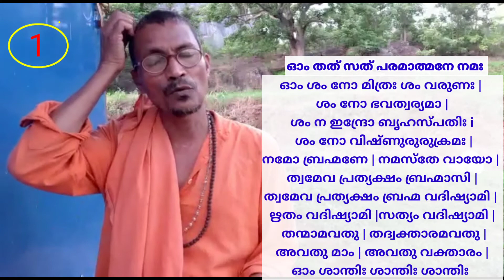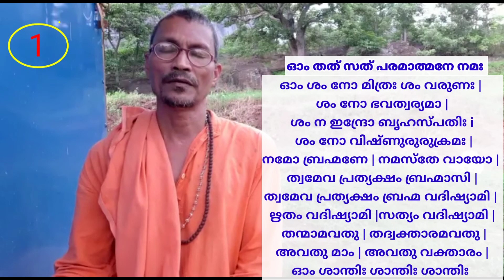അനേകം ദേവതകൾ... ഒരു മന്ത്രം .. ശാന്തി മന്ത്രത്തിലെ പ്രഥമ മന്ത്രം മനസ്സിലാക്കാം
ശാന്തിമന്ത്ര പരമ്പരയിലെ പ്രഥമ മന്ത്രത്തെ പരിചയപ്പെടാം

അനേക ദേവതകളെ ഒരു മന്ത്രത്തിലൂടെ ശാന്തി സമാധാനത്തിന് പ്രാർത്ഥിക്കുന്നത് മനസ്സിലാക്കാം

സ്വാമി കൈവല്യാനന്ദ സരസ്വതി
കൊല്ലംങ്കോട് അവർകൾ നല്കുന്ന ഈ ക്ലാസ് തീർച്ചയായും കാണുവാൻ ശ്രമിക്കുക.

 മന്ത്രം: -
ഓം തത് സത് പരമാത്മനേ നമഃ
ഓം ശം നോ മിത്ര: ശം വരുണ:ശം നോ ഭവത്വര്യമാ ശം ന ഇന്ദ്രോ ബ്രഹസ്പതി: ശം നോ വിഷ്ണുരുരുക്രമ:
നമോ ബ്രഹ്മണേ നമസ്തേ വായോ ത്വമേവ പ്രത്യക്ഷം ബ്രഹ്മാസി ത്വാമേവ പ്രത്യക്ഷം ബ്രഹ്മ വദിഷ്യാമി     ഋതം വദിഷ്യാമി സത്യം വദിഷ്യാമി തന്മാമവതു തദ് വക്താരമവതു അവതു മാം അവതു വക്താരം
 ഓം ശാന്തി: ശാന്തി: ശാന്തി: